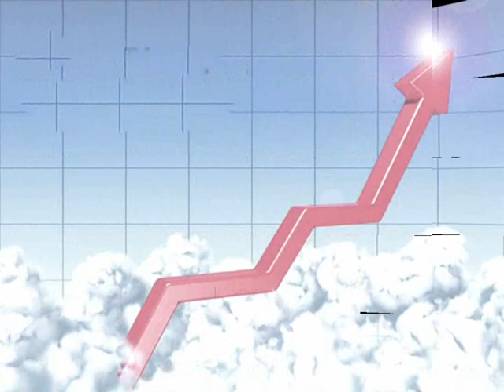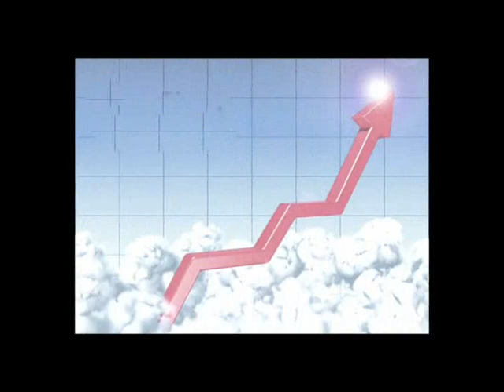T/T/St.Mary's College (Part 7)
T/T/St.Mary's College
(National School) Trincomalee
National Productivity Award 2012/2013 - 2nd place
School up to A/L